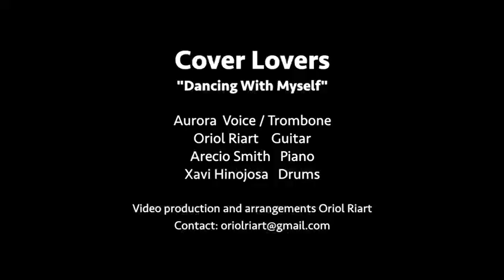The Black Barbies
Jazz and Swing live band perfect for corporate events in Barcelona.